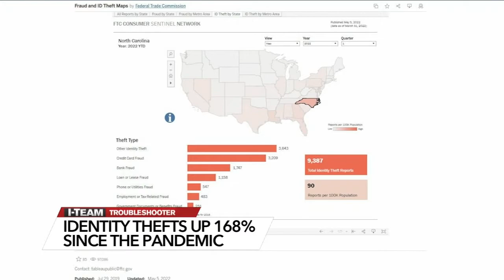Identity theft reports up 168 percent this year in North Carolina, report finds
Your identity is at risk. A new report shows identity theft reports here in North Carolina are up 168% since the beginning of the pandemic, the 15th highest increase nationwide.